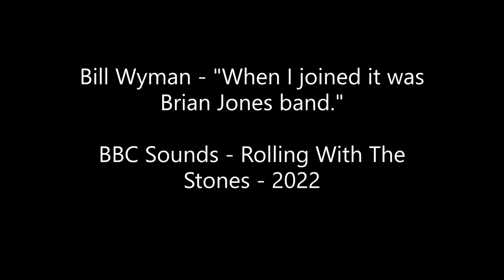Bill Wyman - "When I joined it was Brian Jones band."